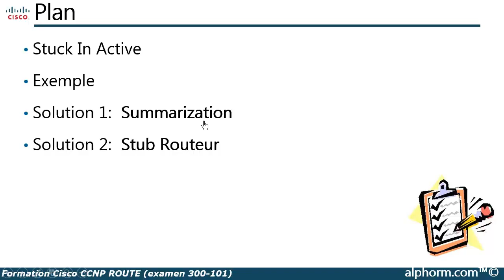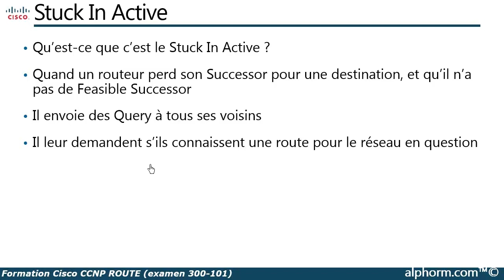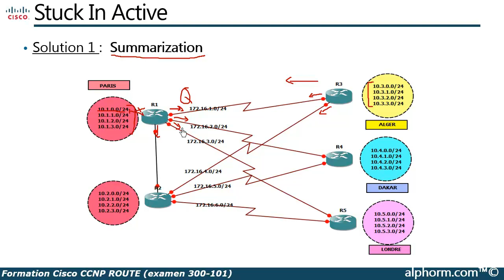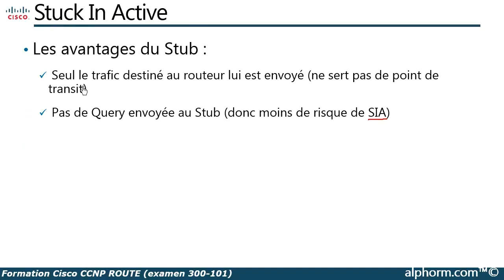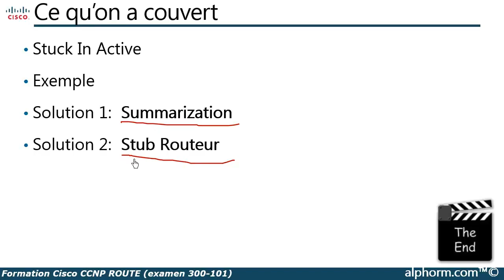Formation Cisco CCNP ROUTE | Stuck in active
Une vidéo complète de la formation Cisco CCNP ROUTE (examen 300-101) qui est en cours de préparation sur Alphorm.com avec Redouane Baik

La Feasible Distance
La Advertised Distance (ou Reported Distance)
Le Successor
Le Feasible Successor

Restez connecté !